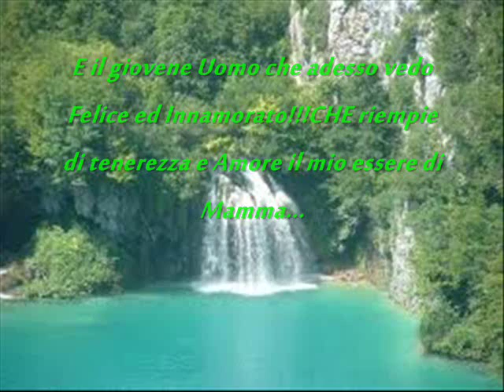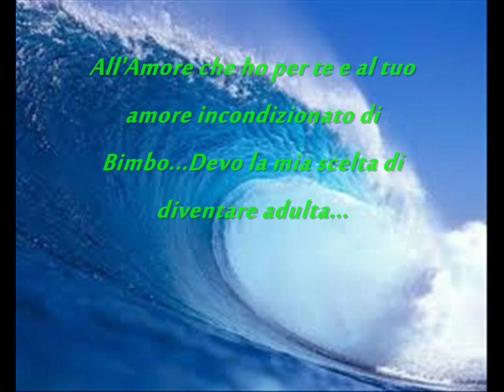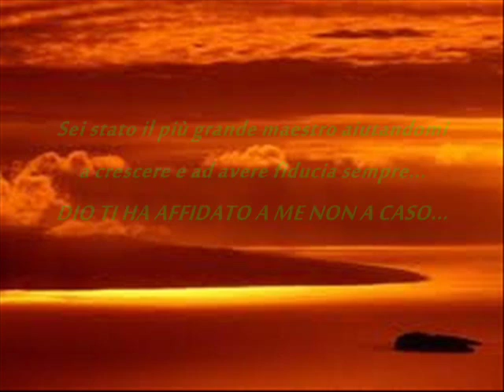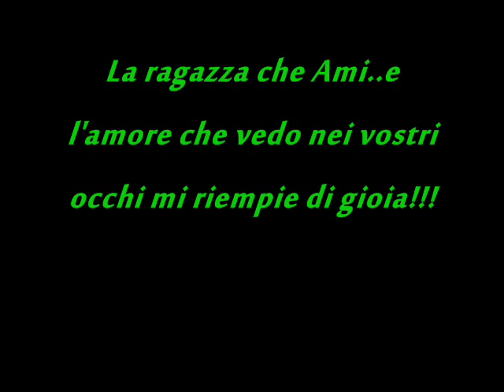A mio figlio Lino